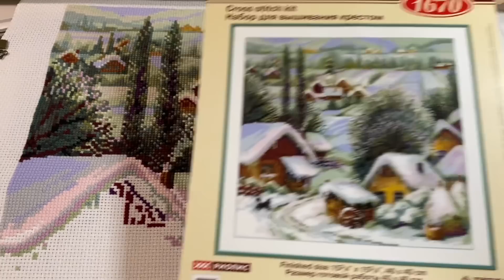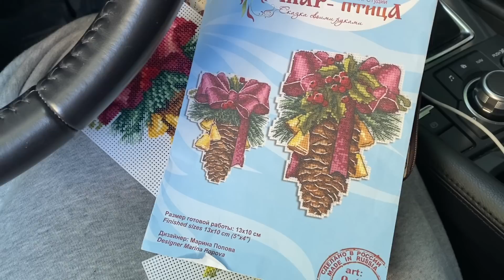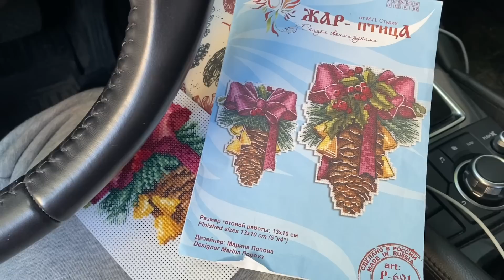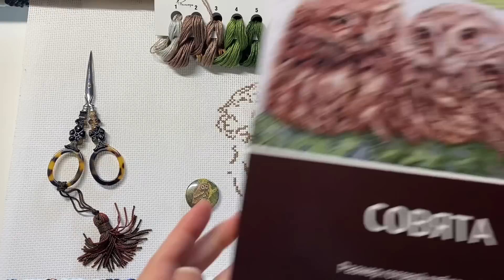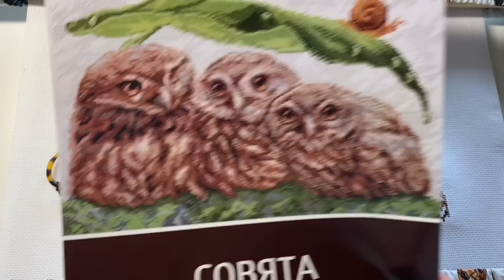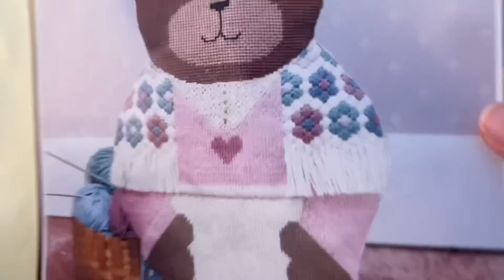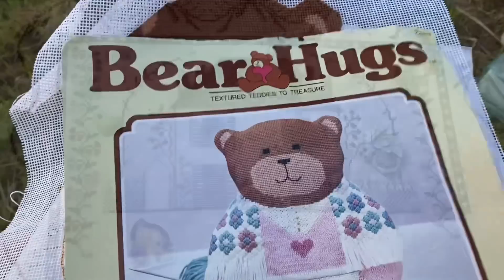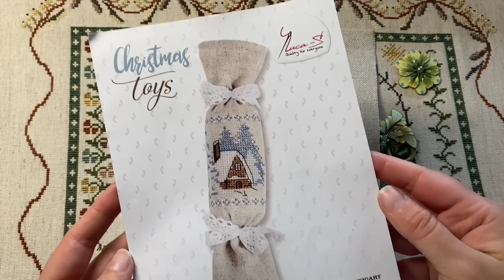#353. Будни Вышивальщицы 20-31.05.23/Потихоньку вышиваю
В этой серии Будней я понемногу продвигаю свои процессы, показываю природу, кошку)
ПРОЦЕССЫ, которые я вышиваю:
 Совята. Арт 09.005, Палитра. Аида 16 каунт, нитки ПНК им Кирова 20 цветов. Размер 27*18 см.
 Шишка от МП Студия, пластиковая канва, нитки из набора
 Сербское село от Риолис (арт 1670), канва Аида Zweigart 10 каунт, нитки шерсть 28 цветов, размер 40*40 см
 Маруська и Котовский от Овен (арт 850), Аида Zweigart 18 каунт, нитки ПНК им Кирова, размер 34*40 см
 Keep me Sampler от Moira Blackburn, основа неизвестного происхождения, нитки DMC и Weeks Dye Works по ключу

Переходите по ссылке, регистрируйтесь, делайте заказ и получайте бонусы в рублях на свой счет в магазине

Порадовать меня шоколадкой или подарком можно на карту Сбербанка 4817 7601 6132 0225 Анастасия Олеговна Ш (в комментариях просьба написать, что это на подарок)